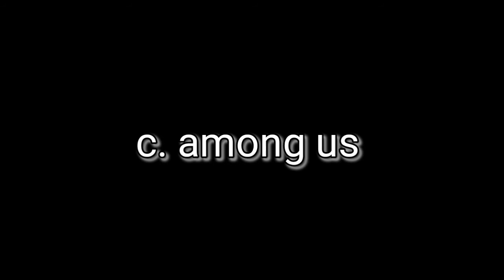comment down below